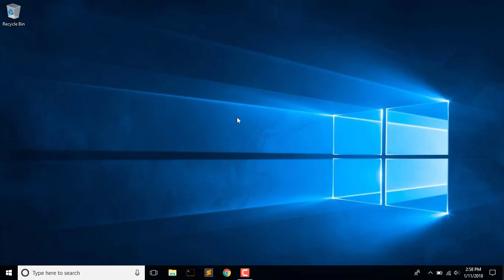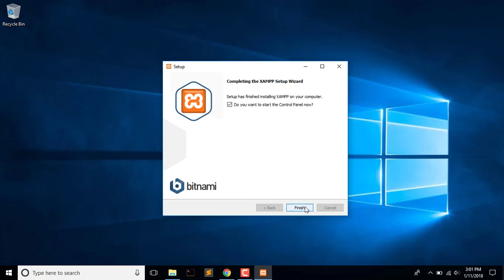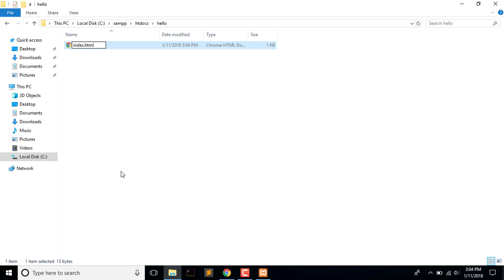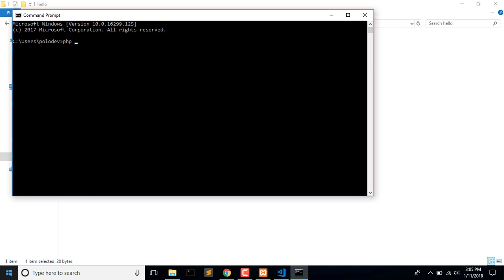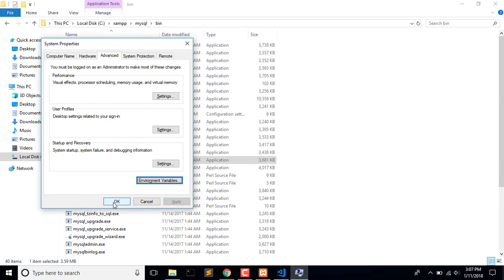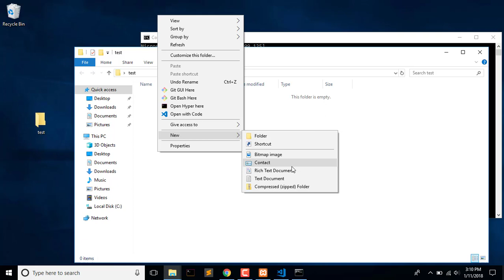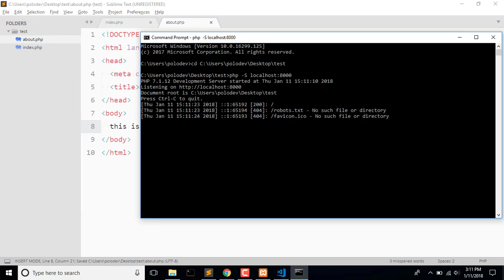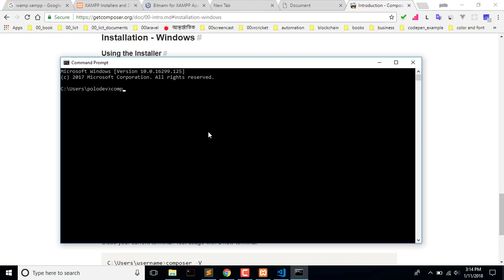php mysql tutorial - how to install php, mysql, apache and composer dependency in windows - Bangla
In this video , I have showed how can we install php, mysql, composer in windows machine.